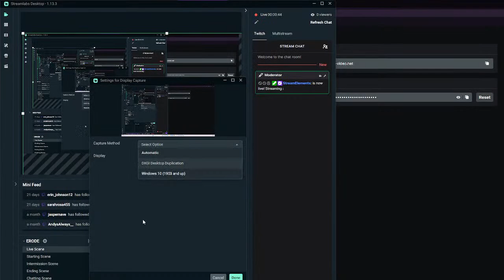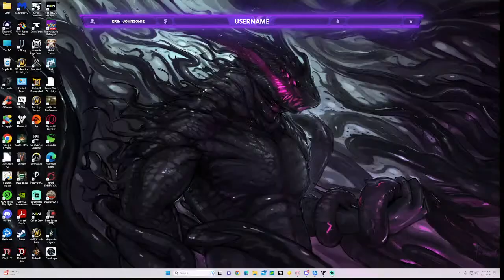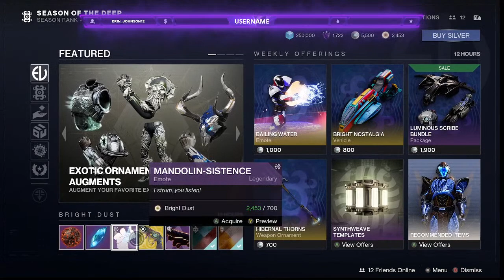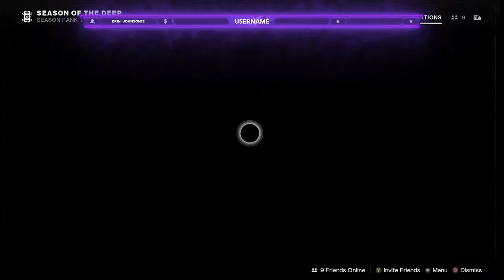season of the deep, lets play the first mission